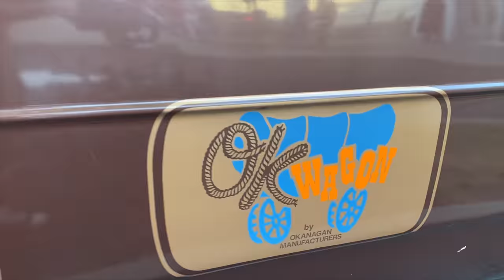Check Out Some COOL CARS!! Local Summer Car Meet Up | CAFFEINE N’ GAS-O-LEAN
Tonight we cruised out to a new local summer car meet up. Our good friend Bubba has been hosting a Wednesday night meet called Bubba’s Caffeine n’ Gas-o-lean, to promote his sisters wicked cafe called Hugs In A Mug, in Abbotsford BC. We had a great time eating good food, hanging with great friends and checking out some cool cars. Which one’s your favourite?!
Kristina really liked the 63 impala with the patterned roof and tons of engraved chrome!!

Send Your Letters & Surprises for Unboxing on the Unleashed Channel! 📬✨

MAKE IT KUSTOM
Suite # 1037
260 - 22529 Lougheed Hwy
Maple Ridge, BC 2VX 0T5
CANADA